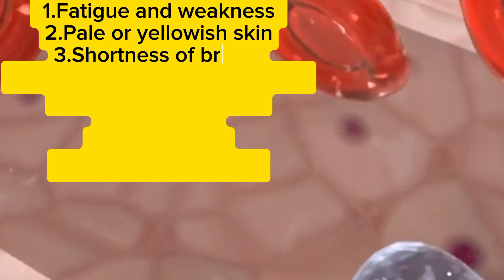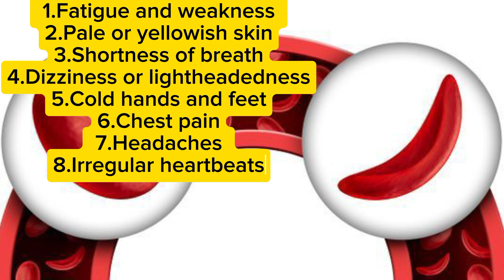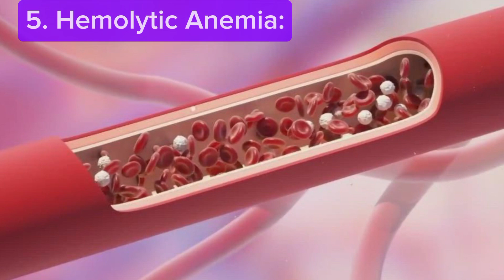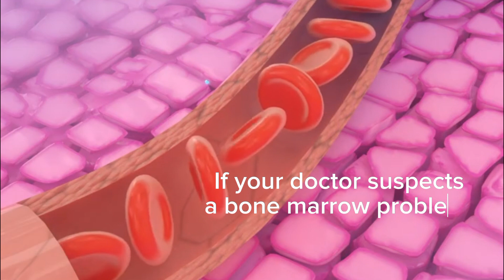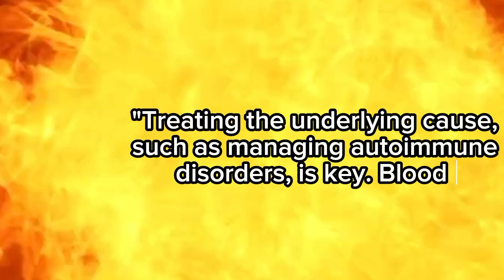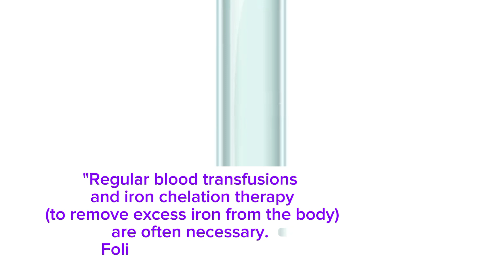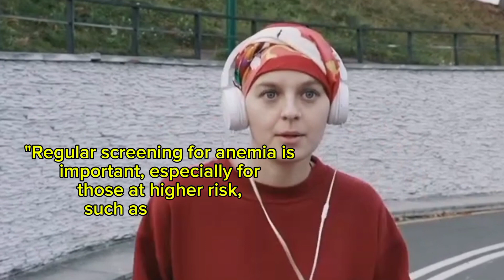"Understanding Anemia: Symptoms, Causes, and Treatment"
In this video, we dive deep into the topic of anemia—a condition affecting millions worldwide.